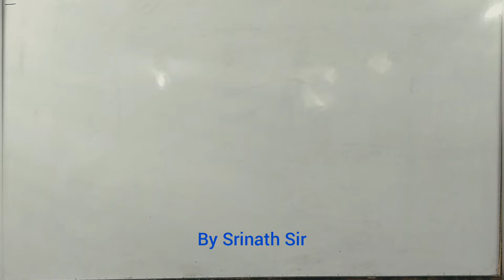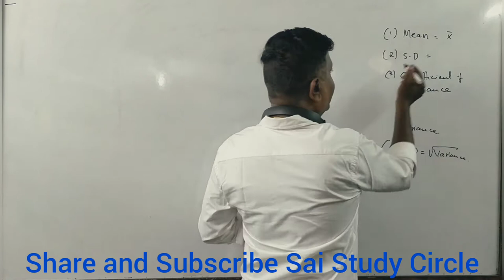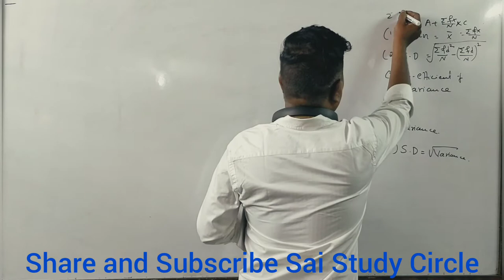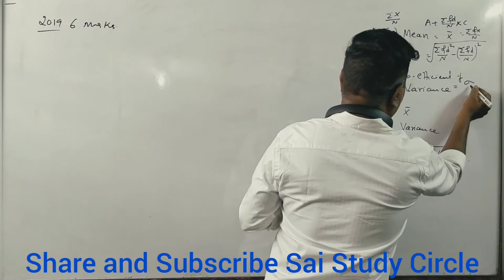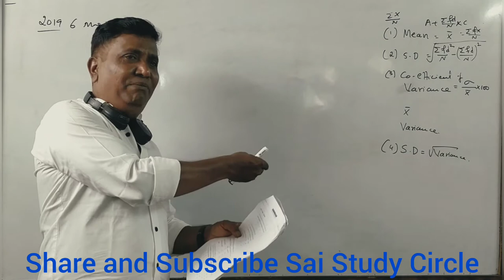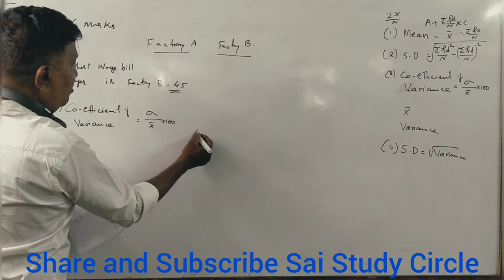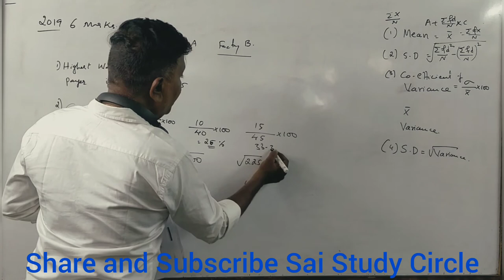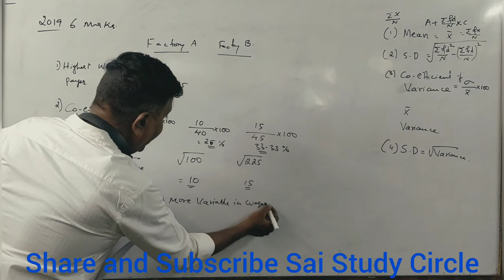QABD/Statistics - Standard Deviation -QP 2019 (6 Marks) for B.Com/BBA/11th Std - BY SRINATH SIR